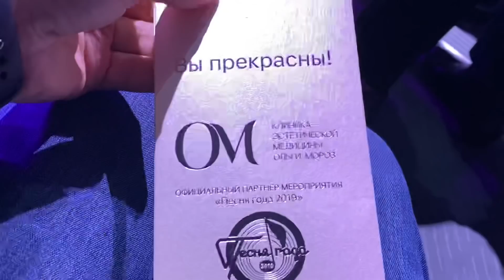ДИМАШ ПОЛУЧИЛ ГЛАВНУЮ НАГРАДУ НА “ПЕСНЯ ГОДА”